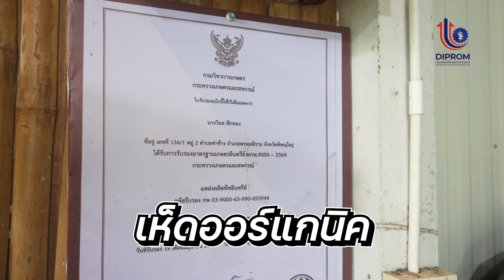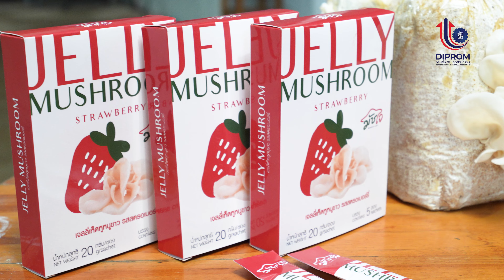Jelly Mushroom Strawberry | Video by Unimind Online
Jelly Mushroom Strawberry
Video by Unimind Online